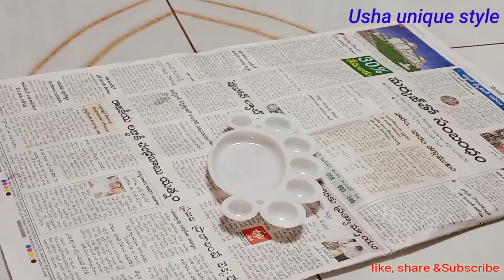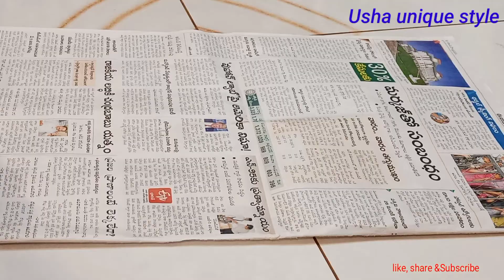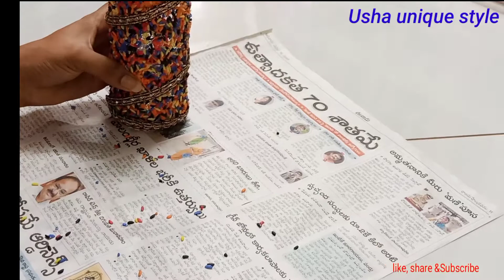How to//Waste sauce bottle reuse idea//Diy//House &Room decoration//in telugu// by usha unique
My channel name::- "Usha unique style "